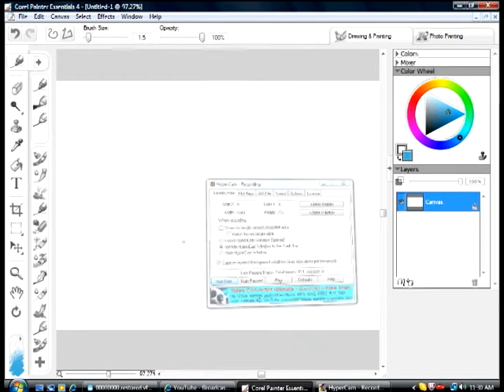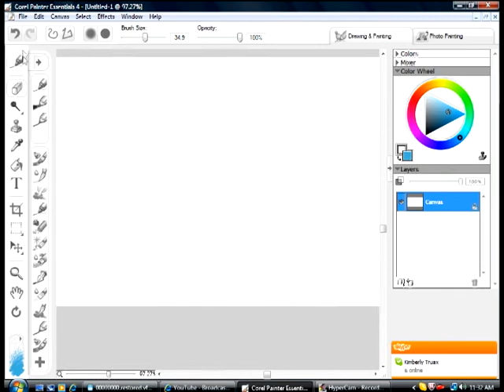im back :D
ok so i decided to upload once again on this account as well on my other..although this one is for horse videos and maybe some animashes..if i get around to it..my other is for drawing and memes and such. so yeahh :D